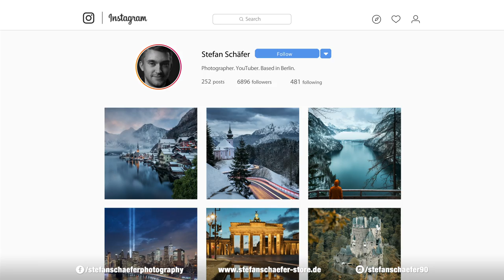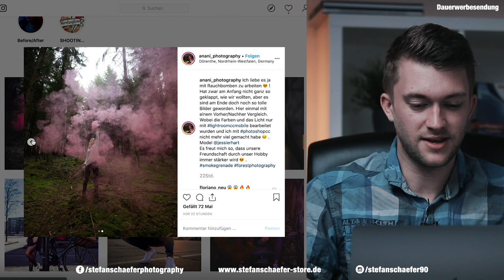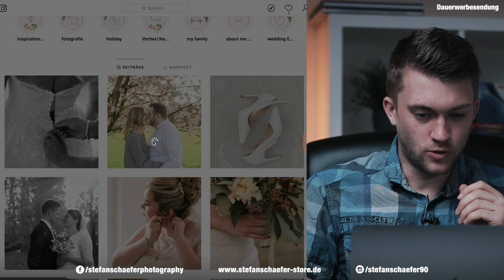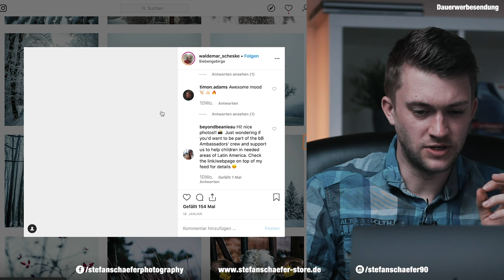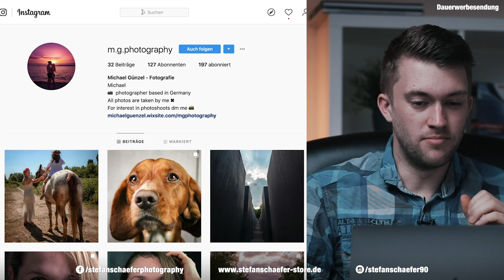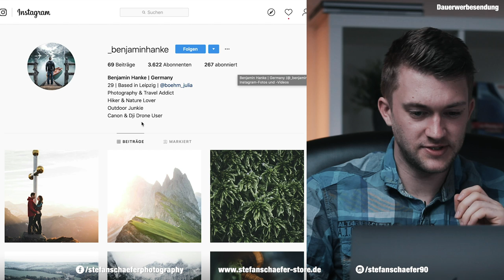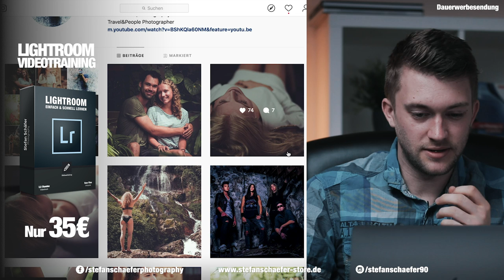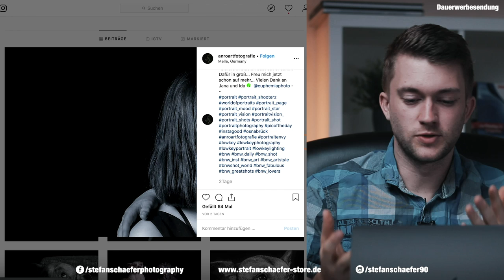INSTAGRAM REVIEW - Ich bewerte eure Fotos